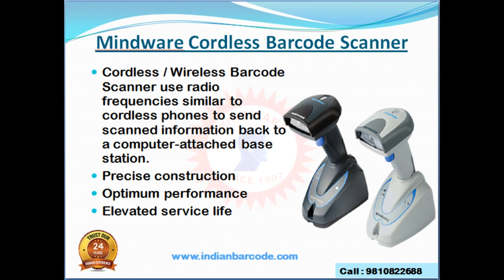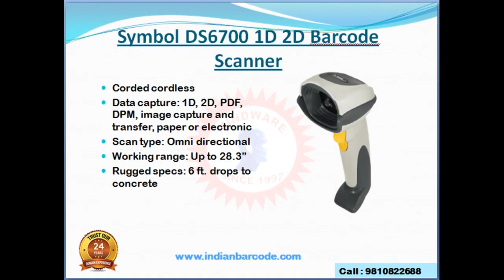Mindware-Barcode Scanners in India by Mindware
Mindware is the leading Supplier and Service Partners of Barcode Printers & Scanners. We supply almost all brands of Barcode Printers & Scanners. We are also authorized service partners of scanners. We provide Online/Offline support to the customer as per their easiness and get their issue resolved. Mindware is located at the prime location of Delhi
Mindware
S-4, Plot No-7, Pocket no-7,
Pankaj Plaza, Near Dwarka Sector-12 Metro Station,
Dwarka, New Delhi-110078
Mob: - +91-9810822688